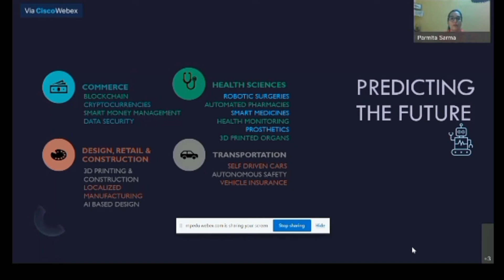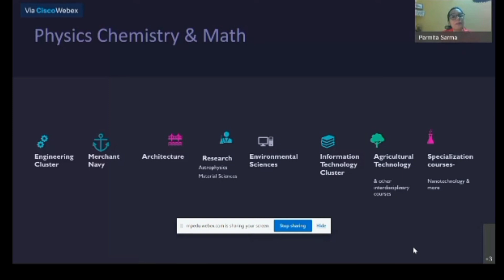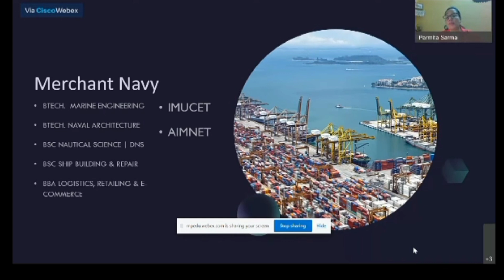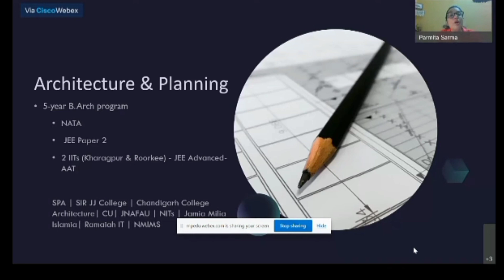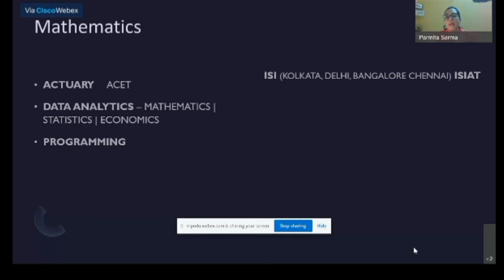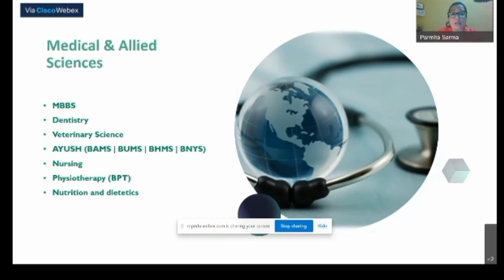कैरियर काउंसलिंग साइंस स्ट्रीम | Career Councelling of Science Stream by MP Aspire Career Portal 🔥🔥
Title of the video - कैरियर काउंसलिंग साइंस स्ट्रीम | Career Councelling of Science Stream by MP Aspire Career Portal 🔥🔥

About this vedio - इस विडियो में कैरियर काउंसलिंग साइंस स्ट्रीम की जानकारी दी गई है।

Social Media -
1. Facebook

19.